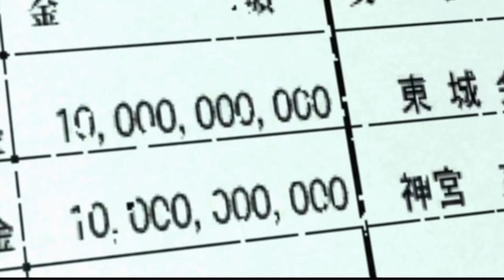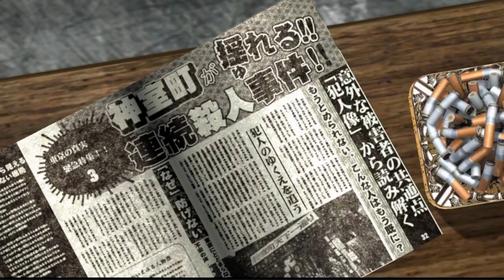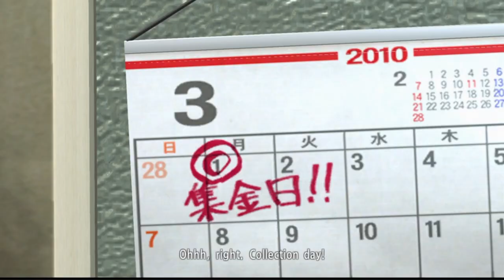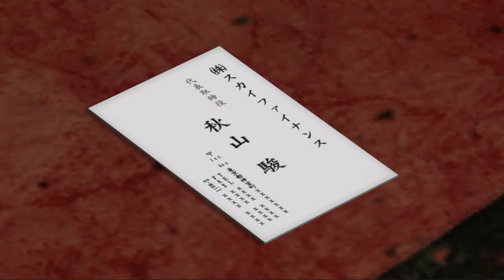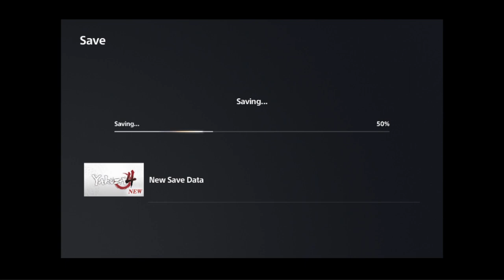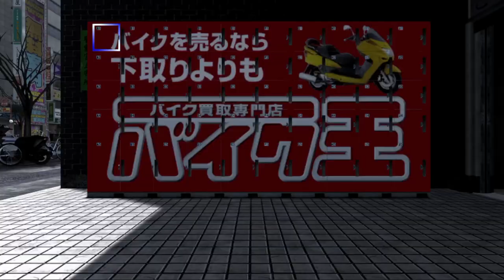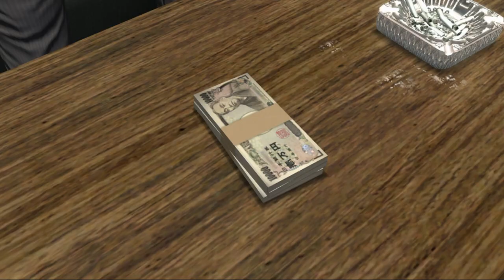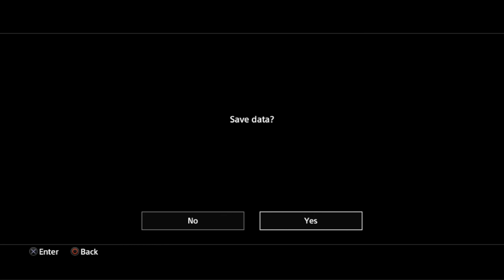Yakuza 4 Remastered Part 1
No one's talking to her and it's all my fault